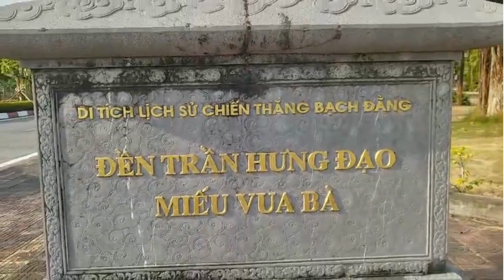Lê Phúc Tín 7A - THCS Lê Quý Đôn - Hometown